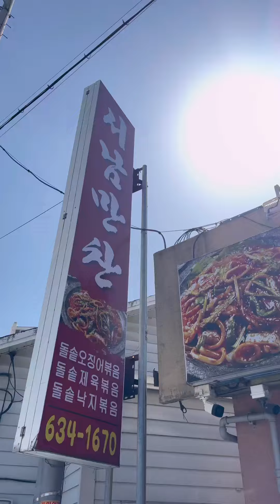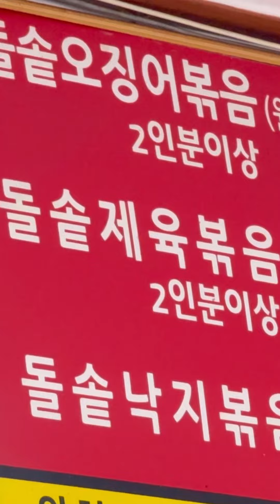남원여행 서남만찬 오징어볶음 봉가면옥회냉면 김병종미술관 미안카페 곡성기차마을